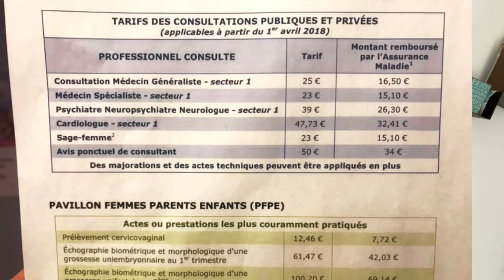7 Things I can do in France but NOT in the USA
This video is a fun list all about the things I can do living in France but NOT the USA. French and American cultures might seem similar at first but there are a bunch of differences, so let's talk about these French American culture differences. Maybe you've noticed some as a tourist traveling in Paris or other parts of France?

LINKS MENTIONED IN VIDEO:

17 Things I can do in France and NOT in the USA

📖 Get my eGuide "75 BEGINNER FRANCE TIPS for a STANDOUT TRIP"

Salut! I'm Diane, the American behind the living abroad lifestyle blog Oui In France. My channel's focus is "Everyday French life and beyond," so let me know what you want to see! I make videos on French culture topics, food, travel, language, and give you my thoughts about what it's like as a foreigner in the Loire Valley.

Compression socks
TravelPro luggage
Pacsafe backpack